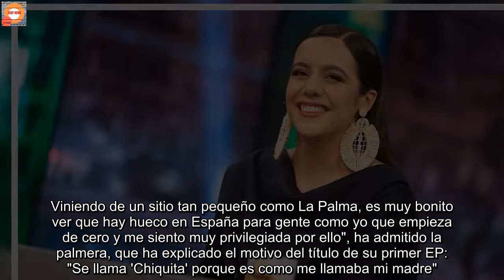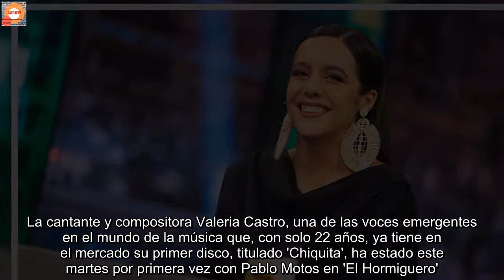El golpe de suerte de Valeria Castro con Alejandro Sanz: "Decidió escucharme y compartir mi música"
La cantante y compositora Valeria Castro, una de las voces emergentes en el mundo de la música que, con solo 22 años, ya tiene en el mercado su primer disco, titulado 'Chiquita', ha estado este martes por primera vez con Pablo Motos en 'El Hormiguero'. La artista canaria empezó a darse a conocer en Internet, pero su carrera musical alcanzó una nueva dimensión cuando Alejandro Sanz compartió uno de sus temas en sus redes sociales alabando su talento.  Pablo Motos ha iniciado la entrevista preguntando a Valeria Castro si está cumpliendo sus sueños. "La verdad es que sí. Están cumpliéndose muchísimos sueños y que me escuche la gente es un verdadero placer y un verdadero lujo. Viniendo de un sitio tan pequeño como La Palma, es muy bonito ver que hay hueco en España para gente como yo que empieza de cero y me siento muy privilegiada por ello", ha admitido la palmera, que ha explicado el motivo del título de su primer EP: "Se llama 'Chiquita' porque es como me llamaba mi madre".El golpe de suerte de Valeria Castro con Alejandro Sanz Valeria Castro empezó a ser conocida cuando Alejandro Sanz habló de ella en redes sociales tras escuchar un 'cover' suyo. "Me enteré curiosamente cuando no tenía datos en el teléfono mientras estaba en el aeropuerto esperando que llegara mi hermana. Recuerdo que me empezaron a llegar muchas notificaciones pero yo no sabía qué estaba pasando. Luego ya me conecté a través de Wi-Fi y vi que Alejandro Sanz había decidido escucharme y compartirlo con sus seguidores", ha relatado la canaria sobre cómo se enteró de la apuesta del madrileño por ella.Pablo Motos y Valeria Castro. La artista de La Palma ha reconocido que no hizo caso a la discográfica cuando se puso en contacto con ella. "La cabeza la tengo en muchas partes porque estoy a muchas cosas. Estoy estudiando una carrera universitaria y contactaron conmigo en junio, que es el mes en el que los universitarios no podemos hacer nada más que intentar sacar un 5 en la carrera. Así que bueno, les hice esperar un poquito", ha contado Valeria Castro.La familia de Valeria Castro, afectada por el volcán de la Palma Pablo Motos ha aprovechado la presencia de Valeria Castro en 'El Hormiguero' para conocer en qué situación se encuentra La Palma tras el volcán que entró en erupción el pasado 19 de septiembre y estuvo activo durante 85 días. "Estamos mejor, pero la reconstrucción todavía va a tardar tiempo. Estamos esperando ayudas, esperando que la gente no nos olvide, para tratar de salir adelante porque La Palma es una isla con una idiosincracia y un pueblo de gente luchadora y que va a salir adelante", ha asegurado.  El volcán afectó a la familia de la cantante y compositora canaria, que junto a su hermana fue la que dio la noticia de que había entrado en erupción a sus padres. "El día de la erupción estaba actuando y fue gracioso porque estábamos todos muy pendientes del volcán y mis padres estaban comiendo tranquilamente en su casa y mi hermana y yo les mandamos el whatsapp de 'mire